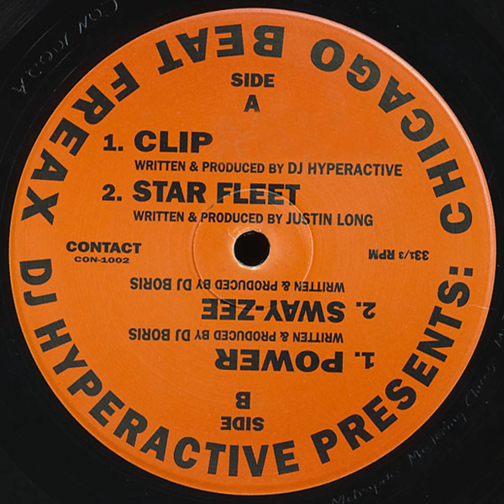DJ Boris - Power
Various - DJ Hyperactive Presents: Chicago Beat Freax - Contact - CON-1002